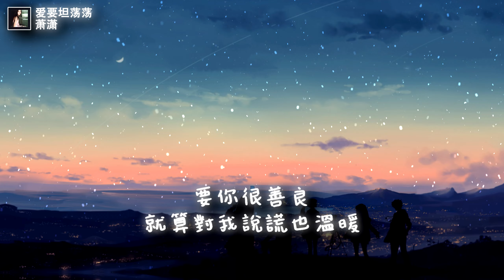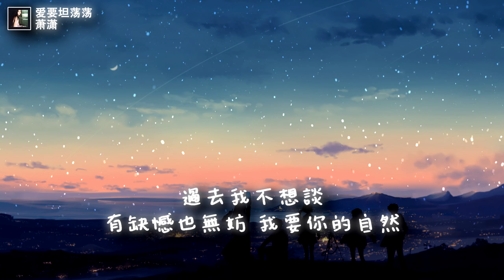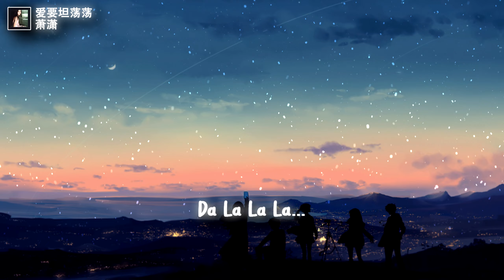蕭瀟 - 愛要坦蕩蕩【一小時版本】「Da La La La…」【動態歌詞】♪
❖歌詞/Lyrics: 蕭瀟 - 愛要坦蕩蕩

Da La La La…

天色是有點暗
氣氛是有點藍
皎潔的月光顯得特別亮
對白是很簡單
像是精緻裝扮
顯得通俗不堪

你不必太緊張
誠實會有點難
也許完美對我反而是假象
過去我不想談
有缺憾也無妨
我要你的自然

愛要坦蕩蕩
不要裝模作樣到天長
要你很善良
就算對我說謊也溫暖
請你坦蕩蕩
世上沒有滿分的浪漫
人們口中說的誓言
真實的可憐
你難道沒有被愛背叛的絕望

你不必太緊張
誠實會有點難
過去我不想談
有缺憾也無妨
我要你的自然

你不必太緊張
誠實會有點難
過去我不想談
有缺憾也無妨
我要你的自然

Tehice Music Studio